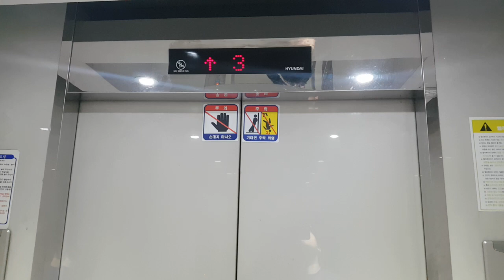서울특별시 용산구 한강대로23길 55 (한강로3가) 한국철도공사서울본부용산역 12,13홈구간 현대엘리베이터 리모델링전 탑사기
서울,광명 출사가 끝나고 집에가기전에 탑사했고 이 엘리베이터는 방범창이 없으며, 현재는 2019년 4월 18일에 누리엔지엔지니어링 NETIS350(432)로 리모델링 되었습니다.